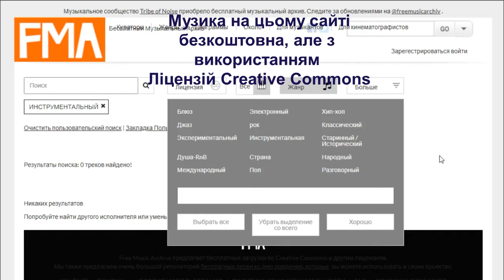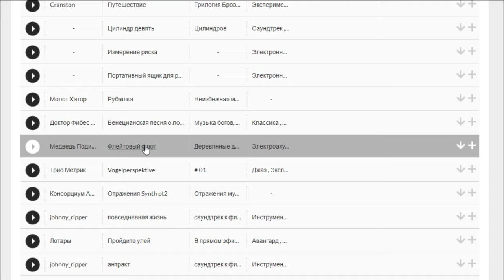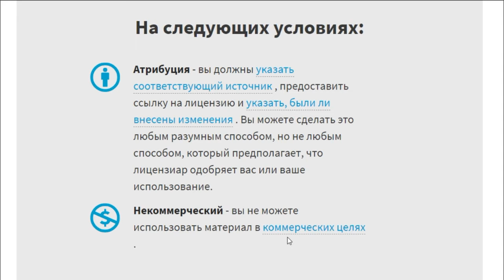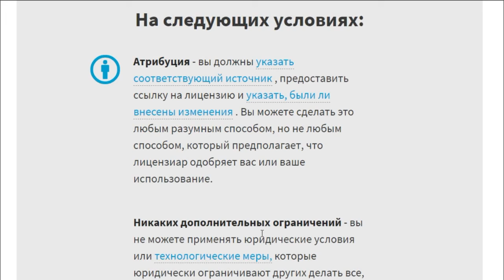FMA - сайт безкоштовний музичний архів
Відеоогляд присвячено сайту FMA - Free Music Archive, на якому можна теж завантажувати безкоштовні музичні композиції.